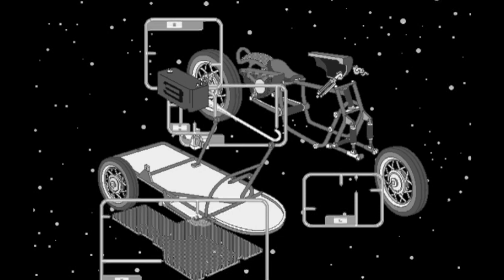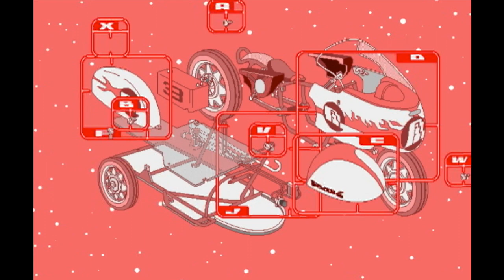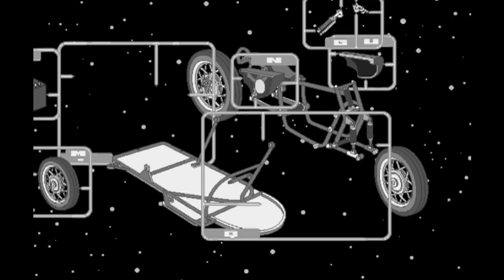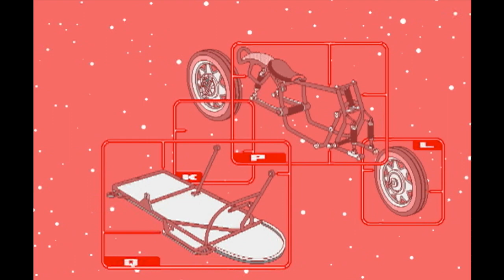HEARTFULL / YOUNG-V track02: SCREEN MODEL (1999-2000)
デザインチームYOUNG-Vの映像短編集「HEARTFULL」
「SCREEN MODEL」の映像です。